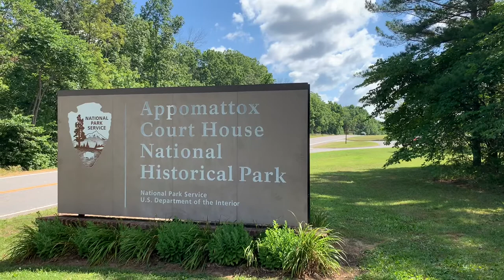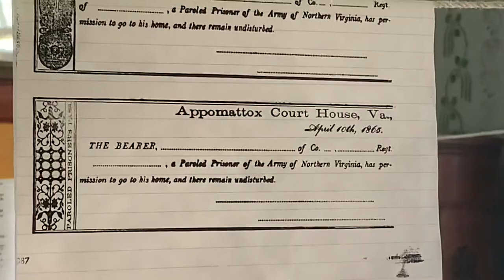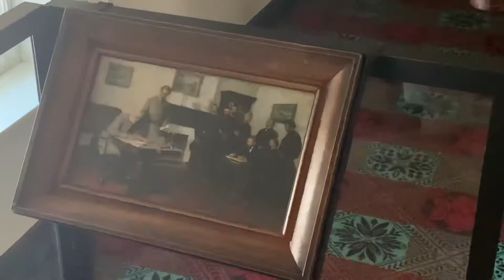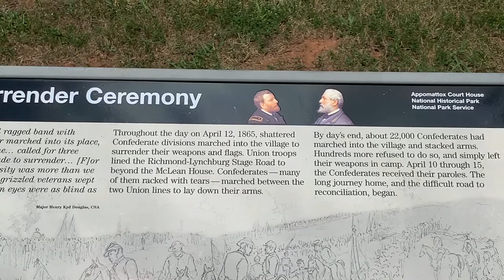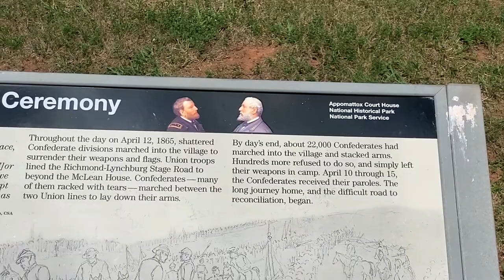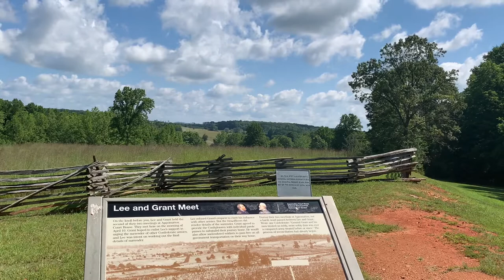Video Tour of Appomattox Court House National Historical Park, VA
Join us on a video tour of the Appomattox Court House National Historical Park in Virginia.  The surrender that occurred at Appomattox Court House began the reconciliation process in healing a war torn nation.  A visit to Appomattox Court House National Historical Park makes a great day trip and is worthy of a visit.

Save money with Passport America Membership.